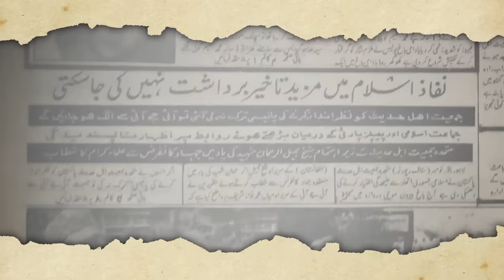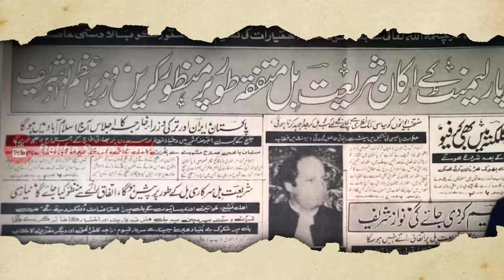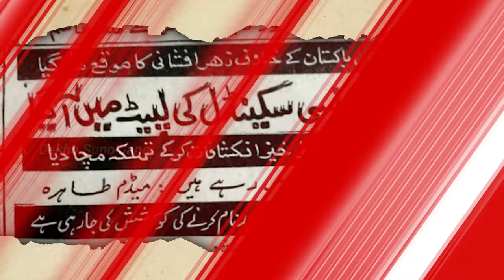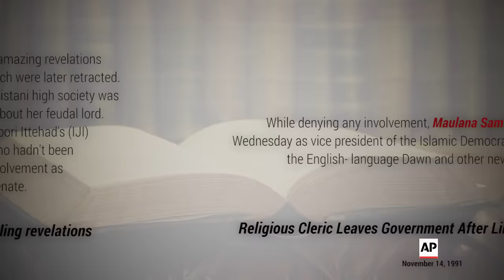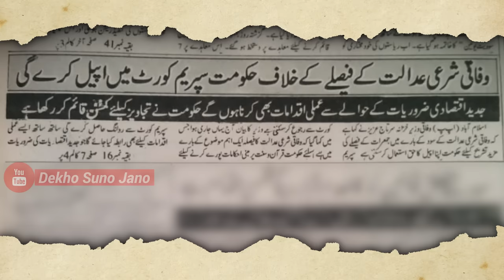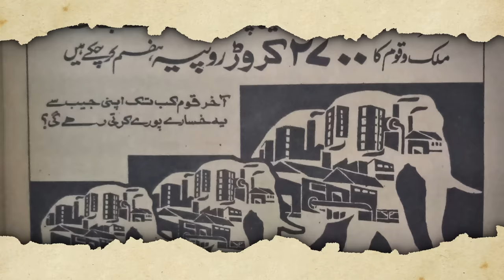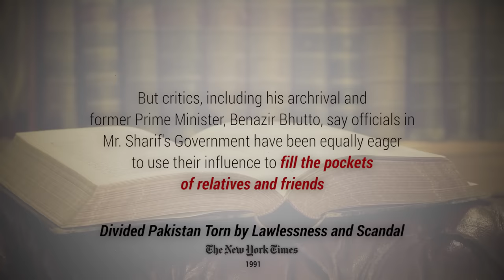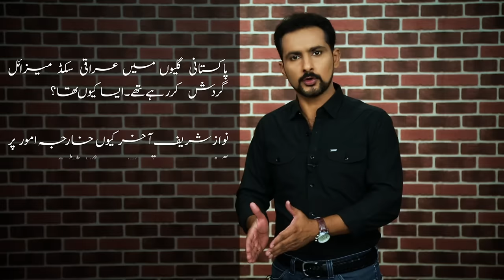History of Pakistan #20 | How Nawaz Sharif failed on Sharia Issue 1990-91 | Faisal Warraich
In the 20th episode of HistoryOfPakistan in DekhoSunoJano, it is described how Prime Minister Nawaz Sharif faced trouble in running the country during his 1st term. He was on the verge of losing his allies because of the "Shariah Bill" issue. At the same time he was encountering a constantly declining economy. So he decided to resort to privatization.

Must share your thoughts in comments